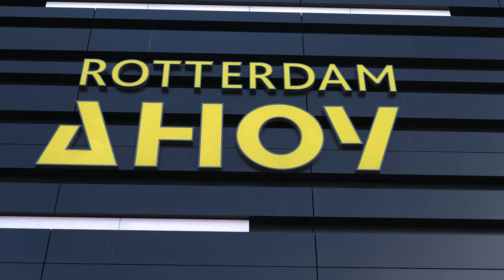Opening Ceremony Behind The Scenes | European Para Championships 2023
Join influencer and reporter, Iris Enthoven, as she gets up close with artists Davina Michelle and Viktoria Modesta at the European Para Championships Opening Ceremony. Also; she is talking with athletes Roy Klaassen and Daniel Knegt. Don't miss out on this exclusive report EPC2023!